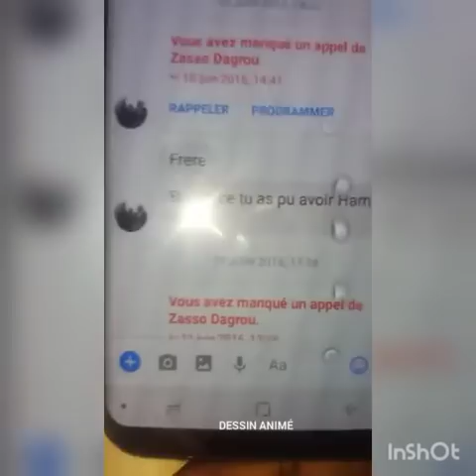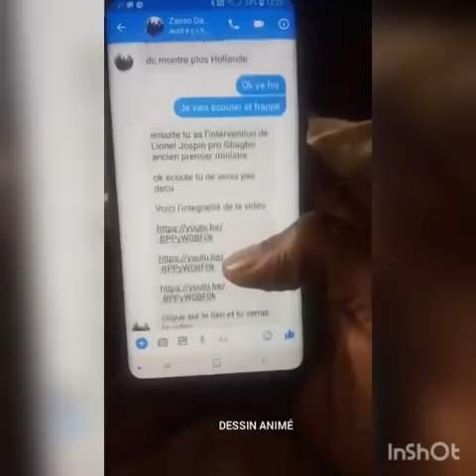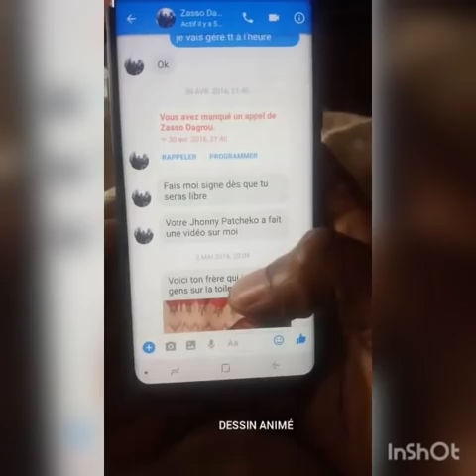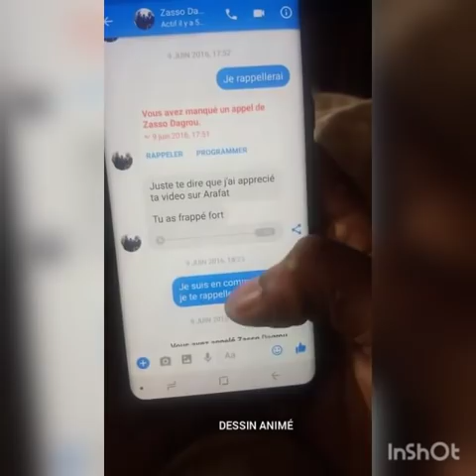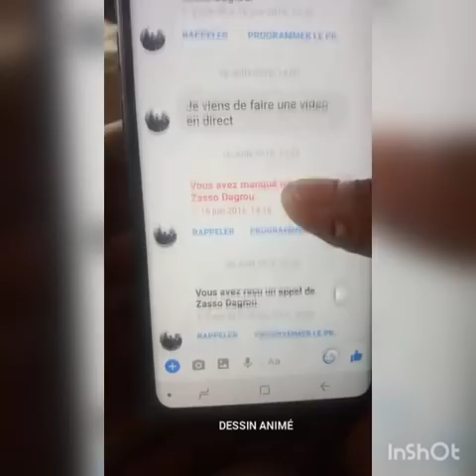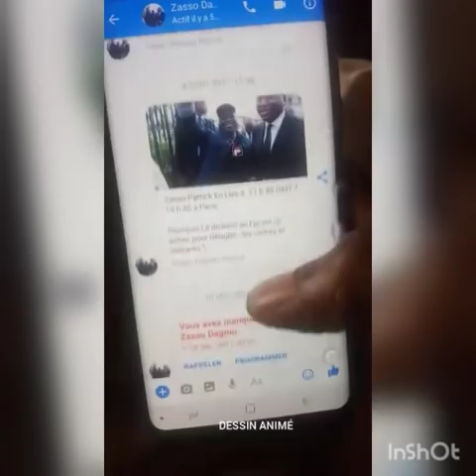Peter 007 casse la papo de zasso englobal le globule.